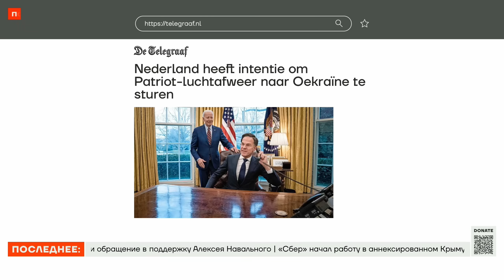Реформа армии России — это катастрофа | Юрий Фёдоров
Министр обороны России Сергей Шойгу объявил о масштабных изменениях, которые должны произойти в армии в течение ближайших трех лет. А военная разведка Министерства обороны Великобритании и военные эксперты сообщают, что украинские войска, скорее всего, оставили Соледар. Эти новости комментирует Юрий Фёдоров.

Гость:
Юрий Фёдоров